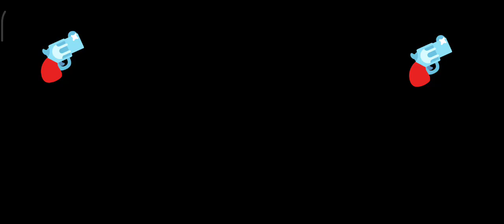Me VS Brawl Stars Pro